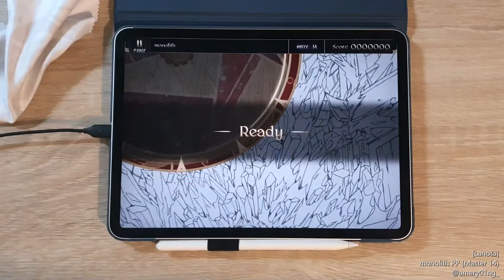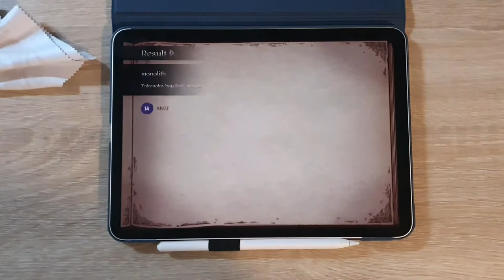[Lanota] monolith (Master 14) Perfect Purified 고대 돌기둥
Harmony 1097/1097 (0 Tunes)

Phone : iPad Pro 11" 2nd gen (2020)

[🎵 Takenoko boy - monolith (feat. metyao)]